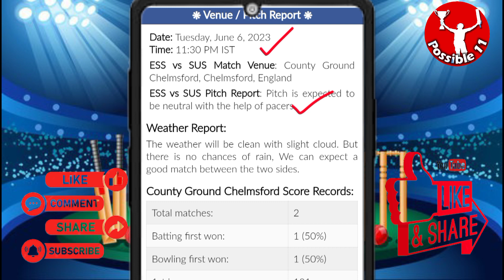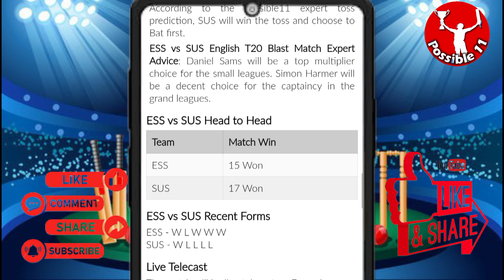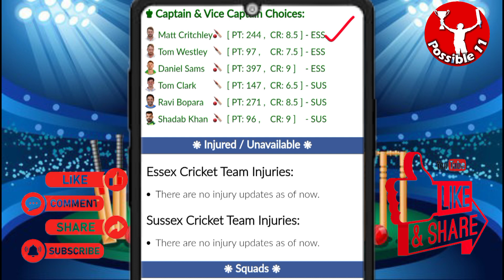ESS vs SUS dream11 prediction | ESS vs SUS today match prediction | ESS vs SUS dream11 team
11:30 PM IST
ESS vs SUS D11 Team
ESS vs SUS Dream11 prediction
ESS vs SUS Dream11 team Prediction
ESS vs SUS Dream11 analysis
ESS vs SUS Dream11 English T20 Blast
ESS vs SUS Dream11
ESS vs SUS Dream11 Team
ESS vs SUS Dream11 team today
Essex vs Sussex Dream11
Essex vs Sussex
Dream11 Today Match Prediction
Sussex vs Essex
Sussex vs Essex Dream11
Sussex vs Essex Dream11 team today
Sussex vs Essex Dream11 today match
Sussex vs Essex Dream11 team
Sussex vs Essex
Sussex vs Essex Dream11 prediction
Sussex vs Essex Dream11 Team prediction
Sussex vs Essex d11 team
Sussex vs Essex Dream11team
Dream11 Today Match
Sussex vs Essex playing 11 T20
Sussex vs Essex playing today
Sussex vs Essex T20 today match playing 11
Dream11 team of today match
Essex vs Sussex Capitals Dream11
ESS vs SUS Dream11 today match
ESS vs SUS Dream11 today team
ESS vs SUS Dream11 today Prediction
ESS vs SUS Dream11 team of today match
ESS vs SUS Dream11 team today match